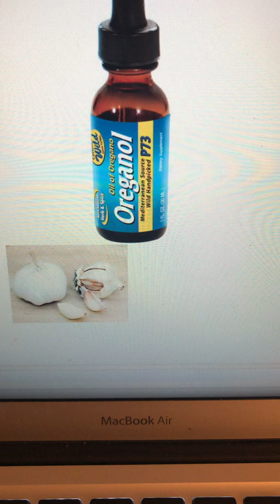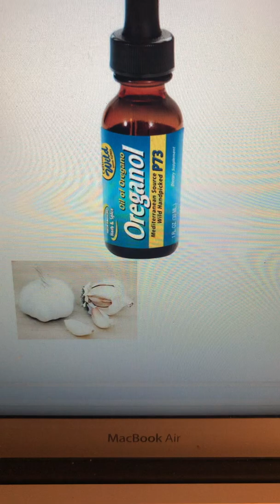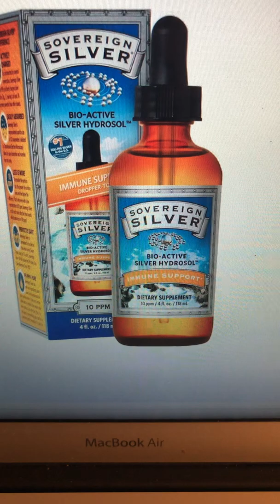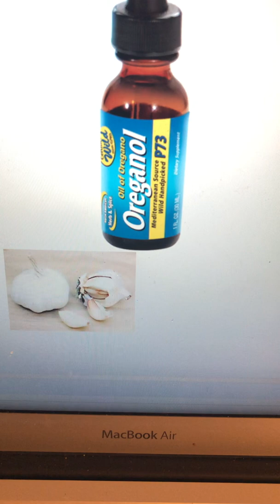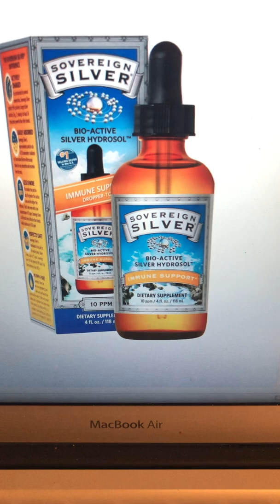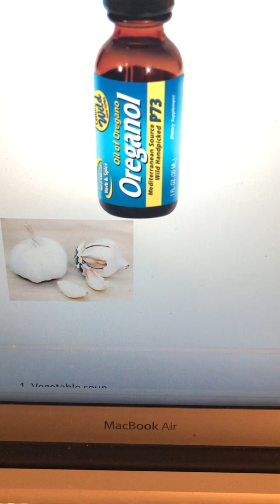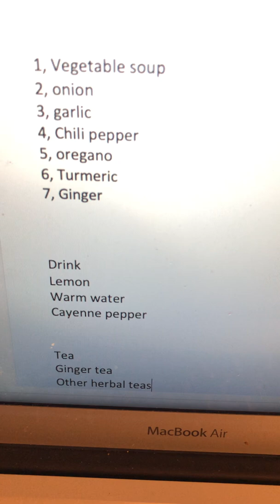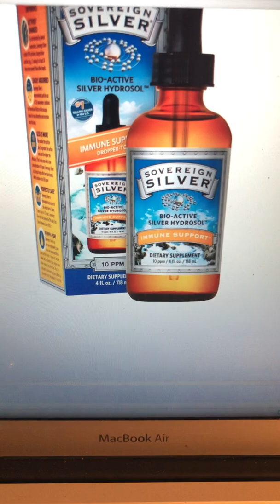መከላኸሊ እዋናዊ ተመሓላላፊ ሕማም!!Immune booster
How to boos your immune system naturally!